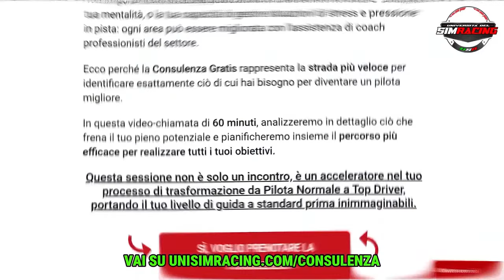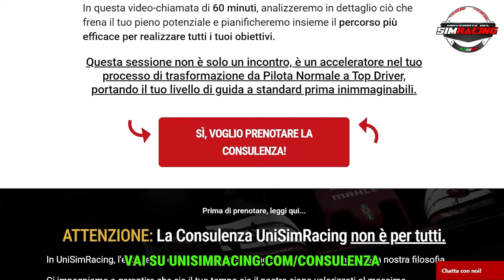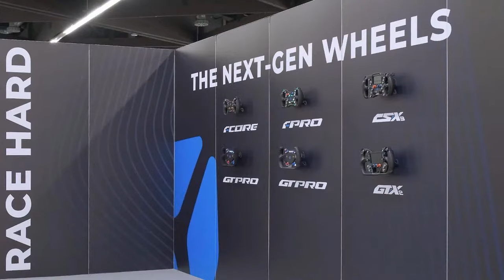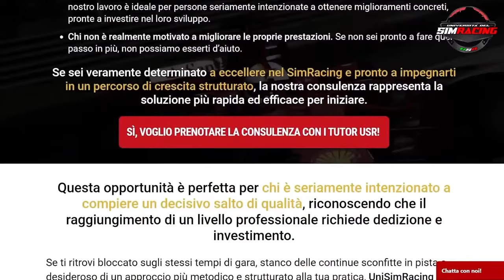ACI Esport Campionato Italiano GT3 Sprint - Round 5: Suzuka